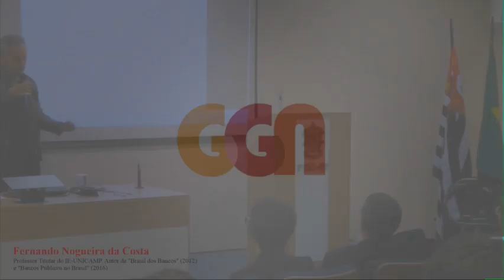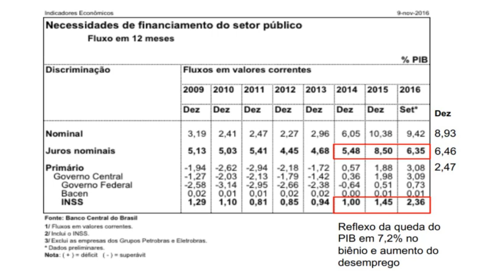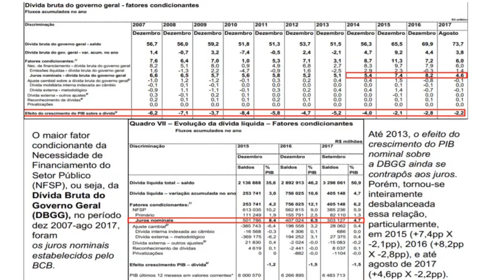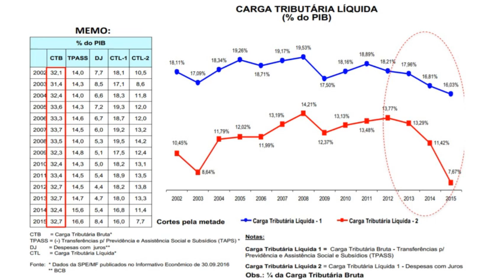Peso dos juros sobre o orçamento no Brasil, por Fernando Nogueira da Costa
Para economista juros é “variável-chave” do endividamento público e coloca em risco “regra de ouro” que pode levar governo ao crime de responsabilidade fiscal. Este conteúdo está sendo organizado na Plataforma Brasilianas e fez parte do seminário de abertura da parceria do GGN com a PUC-SP.

A taxa de juros no Brasil é a "variável-chave" do endividamento público no país, defende o professor titular do Instituto de Economia da Unicamp, Fernando Nogueira da Costa. O economista contraria o pensamento propagado pela equipe econômica do atual governo de que o Estado brasileiro precisa reduzir drasticamente os gastos primários (encargos com políticas públicas) como se o corte nas contas públicas tivesse o mesmo efeito da economia feita dentro de uma casa.

"A senhora dona de casa e o empresário acreditam nisso, porque é um discurso muito convincente. Só que o Estado não é uma casa, é o contrário. Quando Estado gasta ele arrecada mais pelo fator multiplicador de renda. Quando corta gastos arrecada menos. Esse é o beaba de [John] Keynes, do maior economista do século 20”, pontua. Um exemplo bem-sucedido dessa aplicação foi o New Deal, programa implementado pelo então presidente Franklin Delano Roosevelt que aumentou de forma massiva os investimentos federais em obras públicas, tirando os Estados Unidos da grande depressão de 1929.